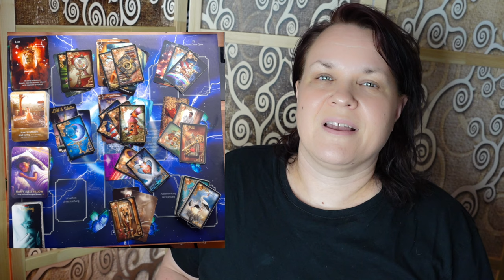Löwe ♌🔴 WOW was für ein Juni (krass)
In Liebe 💖🌈🔥
deine Daniela Saviera Gräven